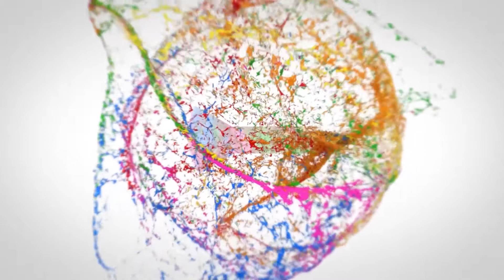BJP Leader Tripuraneni Chittibabu Comments On Vizag Steel Plant Privatization || SP Interviews